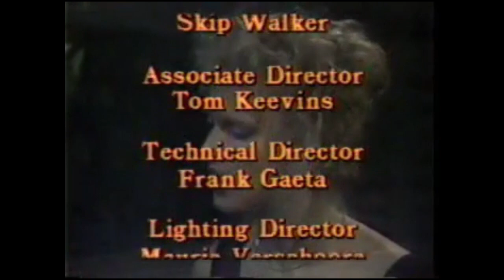Another World - July 15, 1985 (reupload) (clips)